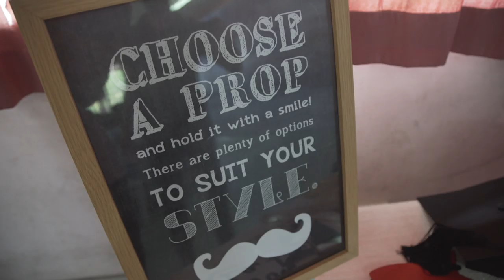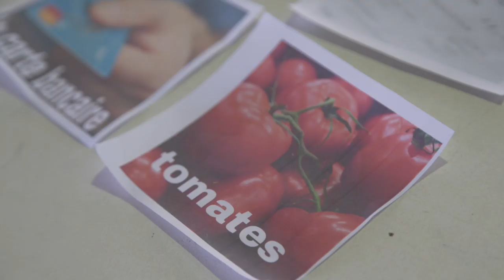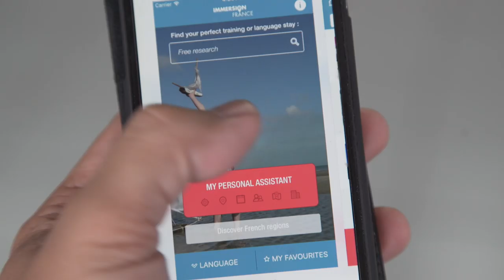Immersion France @Borneo (HD)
"Immersion France @ Borneo" programme is initiated by the Embassy of France in Malaysia, the Malaysia France University Centre and Sekolah Menengah (SM) St Michael Penampang through the Ministry of Education Malaysia.

- A full day of language and cultural immersion
- discover of french higher education
-presentation of the new app launched by the French MInistry of Foreign Affairs and Campus France : "Immersion France" app, for linguistic and cultural tourism, available on Android and Apple store

Event organised by Nicolas Gouletquer, Morgane Buffin, Adèle Pruvost, Nabila Sarah